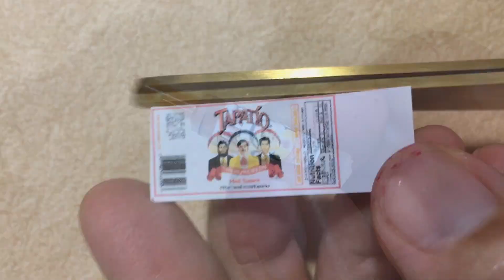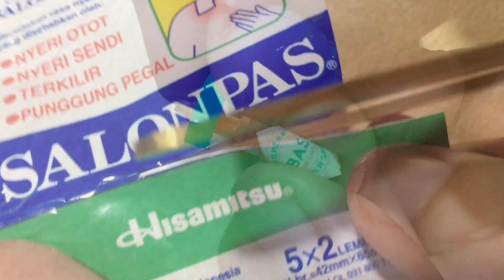Miniature Food Hot Sauce Dolls Craft DIY | Dollhouse Accessories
I show you how to easily make a mini ketchup or tomato sauce bottle and other types of similar fast food sauces from used pens.

WARNING: This video has been made strictly for adults who are miniature collectors, that`s why in my vids I use sharp tools and others like: cutter, lighters, cutting pliers, pliers, craft knifes, awl.